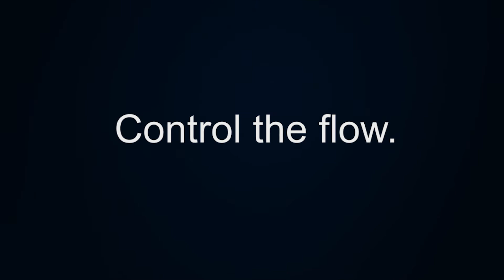Is Contino® Comfortable To Wear?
Is there any discomfort associated with using Contino®?

These men regularly use Contino® to help control urinary incontinence and bladder leaks. Whether you're traveling or going about your daily activities, Contino® can help you get back to your life prior to incontinence.

Get on with life with Contino®️, a non surgical men's urinary incontinence solution that offers an alternative to pads, clamps, and external collection devices.  Click to book a free no obligation consultation with Contino®️ Support

Hear from others like you who have regained freedom from incontinence with Contino®️.

Contino®️ Support answers your questions and helps to determine if Contino®️ is right for you.  Once you get started, your Contino®️ Trainer directly supports your treatment.

Contino®️ is convenient, discreet and clinically proven.